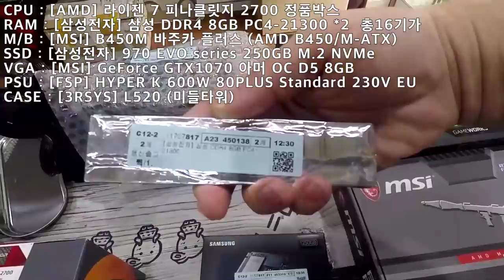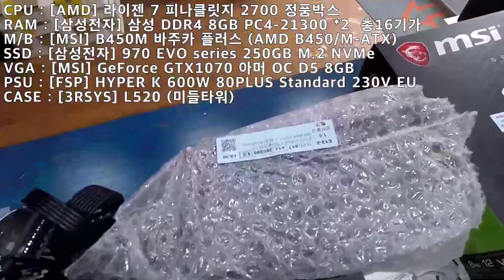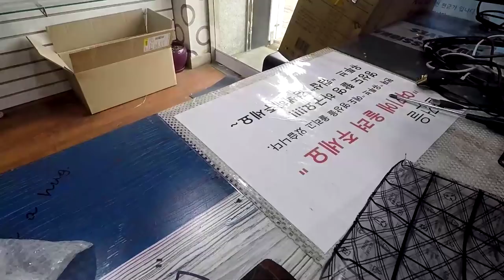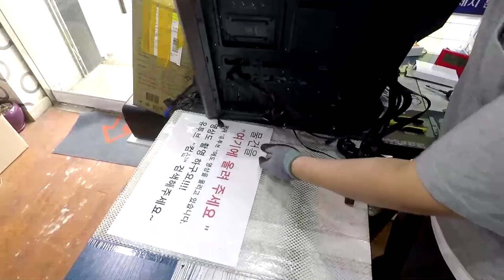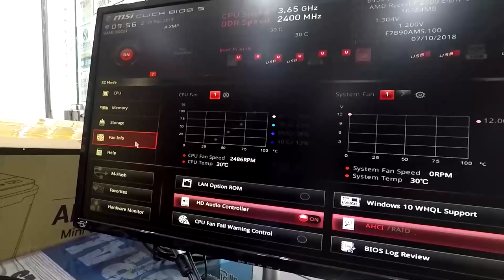누구나 쉽게 PC를 조립해보자!! 라이젠 2700 GTX1070 L520 케이스